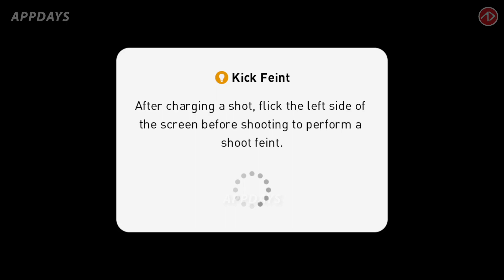จัด 11 ตัวจริงลิเวอร์พูล ลงแรงค์ | Liverpool 21/22